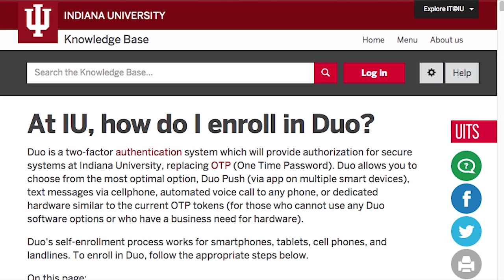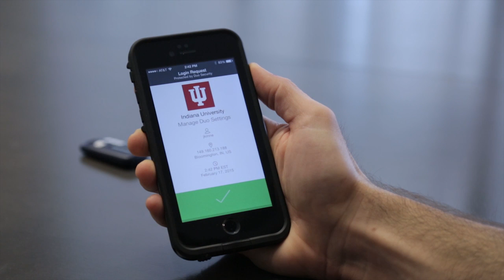Duo: IU's two-step authentication system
Duo is Indiana University's new two-factor authentication system. It will provide authorization for IU's secure systems, replacing OTP (One Time Password) in late spring 2015. For detailed information on enrolling with Duo